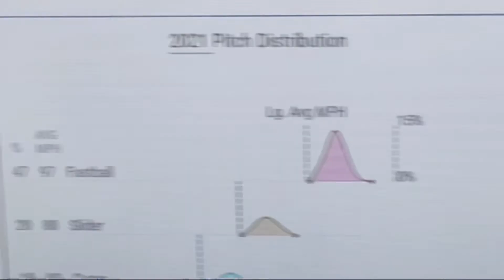Foreign Substance Policy!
The new punishment standards baseball should implement in the 2021 season.